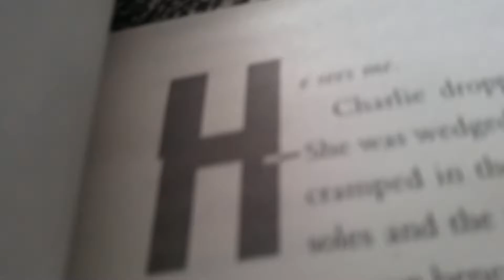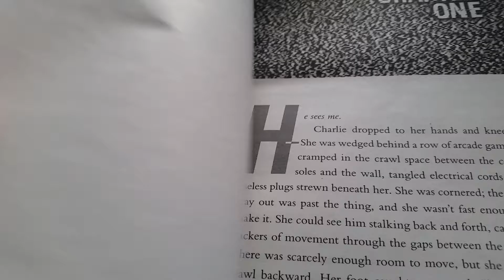Fnaf plush short foxy can read remake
Since I have the fnaf book I decided to make a remake